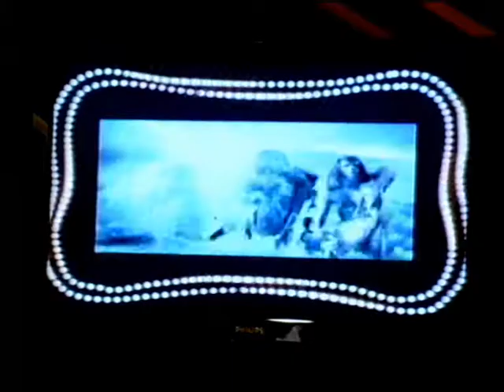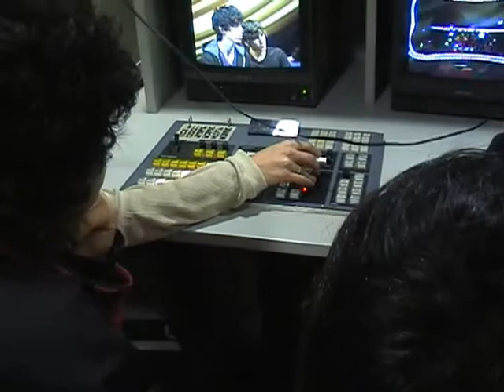ACTVIDAD ESTUDIO TV 15-9 GRUPO 4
ACTVIDAD ESTUDIO TV 15-9 GRUPO 4 2008